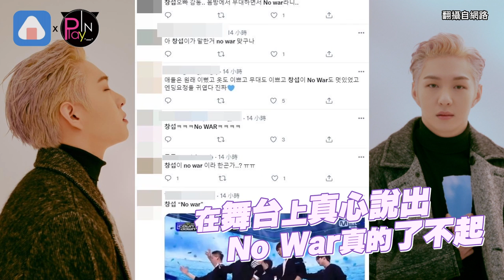BTOB打歌舞台昌燮高喊No War 全網淚目狂讚真男人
烏俄戰爭 爆發至今已經第9天
發生在戰場上的慘烈狀況
是讓人看得非常痛心
南韓藝人除了有李英愛
捐款1億韓圜援助烏克蘭之外
宋承憲 崔始源 Red Velvet Yeri
和主持人朴瑟琪
都曾發文盼望停止戰爭
而最近回歸的#BTOB 也加入了聲援行列